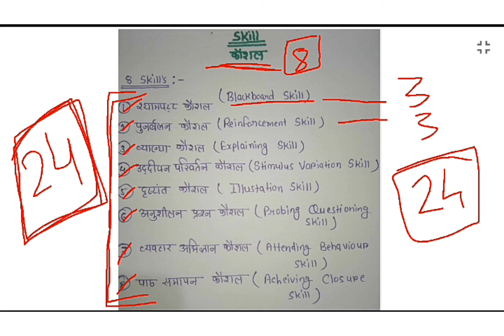What is a Micro-Teaching??? // Microteaching skill // B.Ed 3rd sem // सूक्ष्म शिक्षण // skill//कौशल